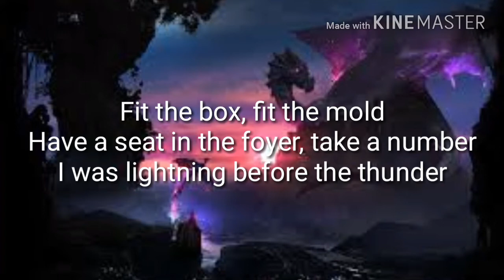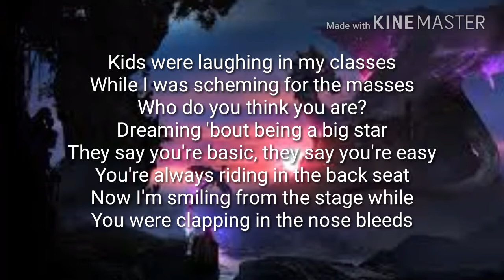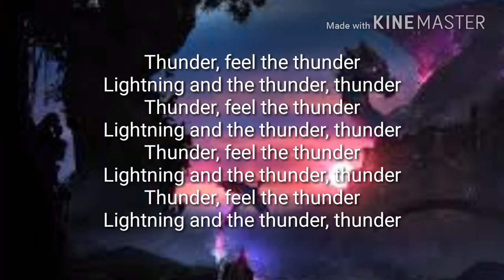ImagineDragons Thunder song lyrics | Max Music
hello friends thats our first vedio
imagine dragon
thunder lyrics
i hope u guys like my vedio
max music please
please i hope you will enjoy the vedio